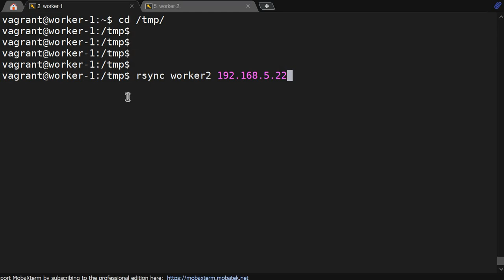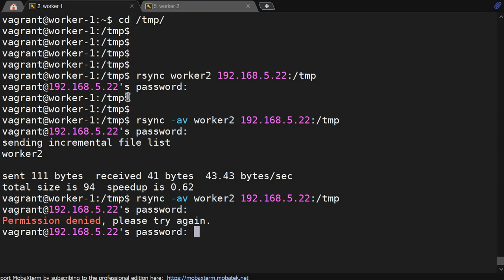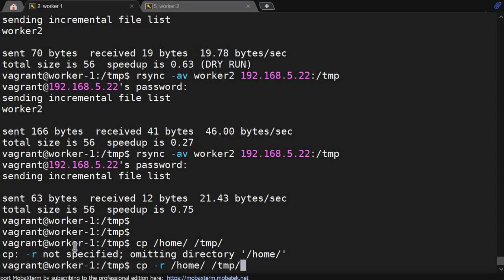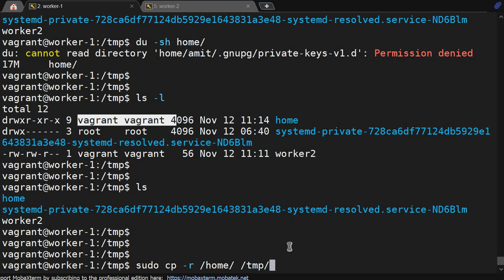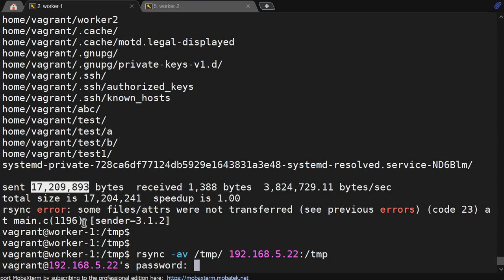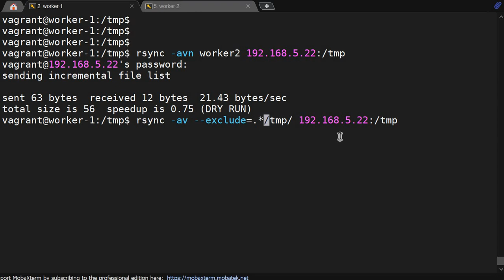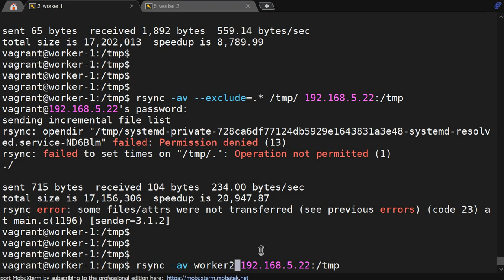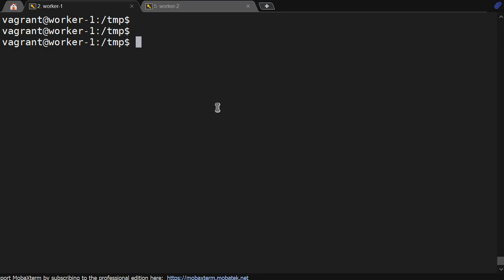how to sync file between 2 or more servers, using rsync command in redhat linux OS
how to use rsync command
how to sync file between two servers using rsync command in redhat linux cento ubuntu operating system.